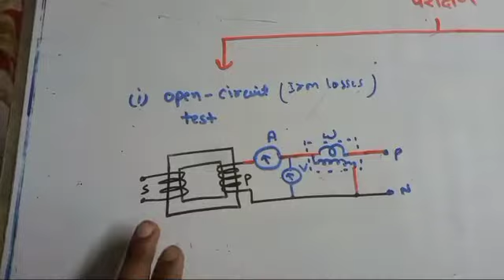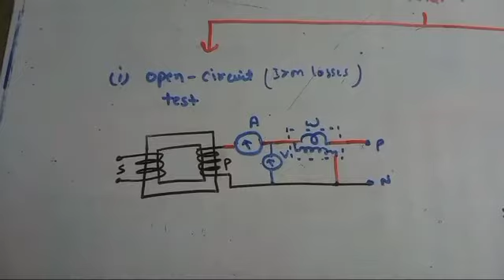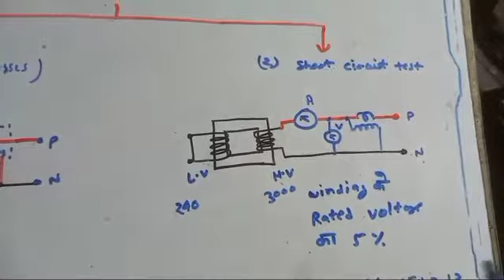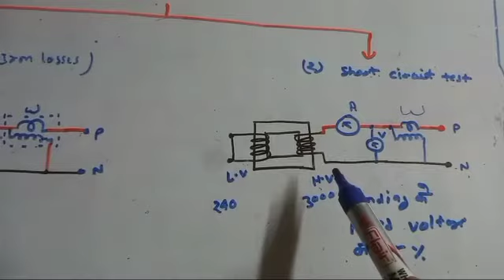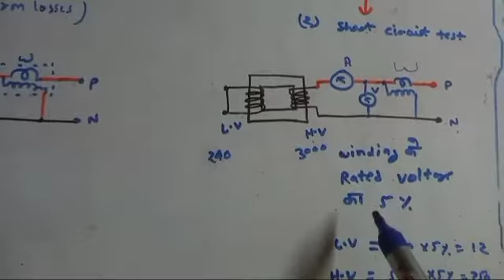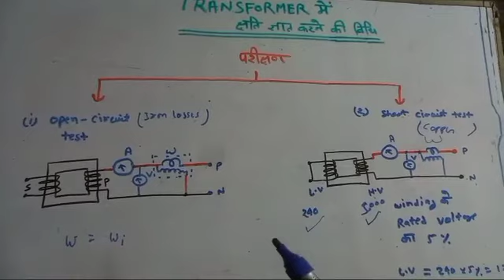Test for measuring iron losses and copper losses.